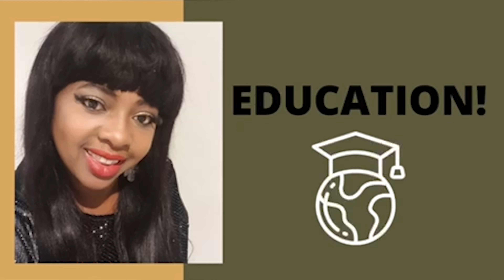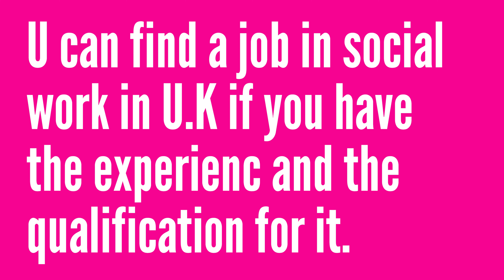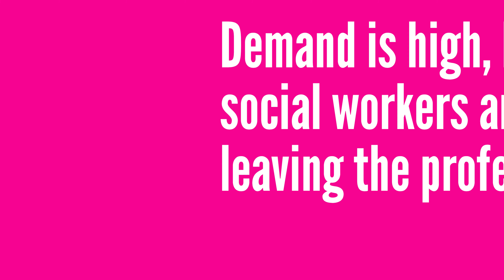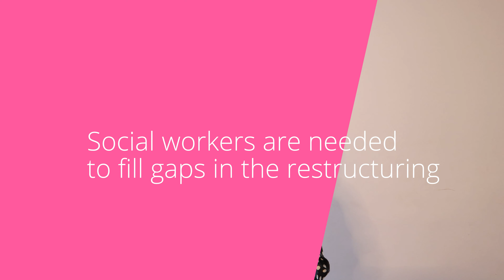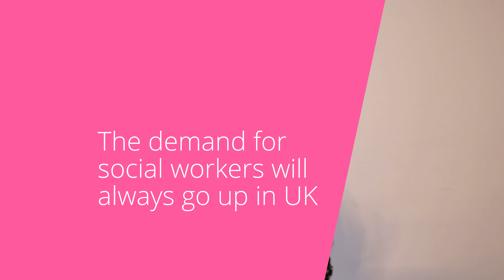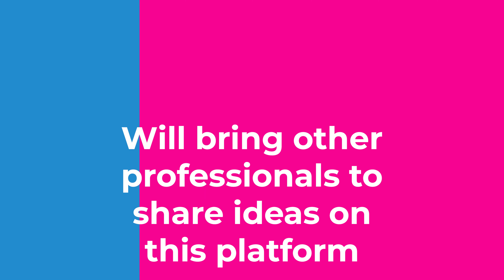Shortage Occupation List for Social Work. High Demand Job for Social Work in UK.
This video is talking about high shortage of social workers in U.K. It talks about the high demand for social workers in U.K. The video clarifies some of the reaon why there are shortage of social workers in U.K. The video is encouraging people to apply for social work job either you are a home student, oversea worker or student social workers. It is a good career to job and we are encouraging people who are interested to work with vulnerable people in society to join social work profession. This video is for oversea workers, international students and home students. It gives advice and tips to newly qualified social workers and ASYE